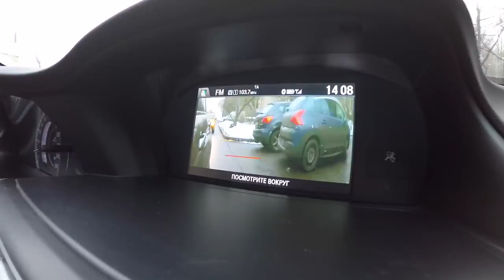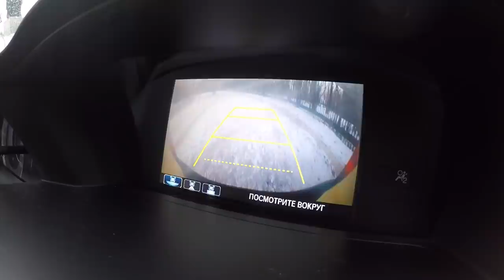Внимание! Смотреть всем. Совещание акционеров канала. 10К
Парни, всем привет! Смотрите до конца, обязательно пишите ваши идеи в комментарии.